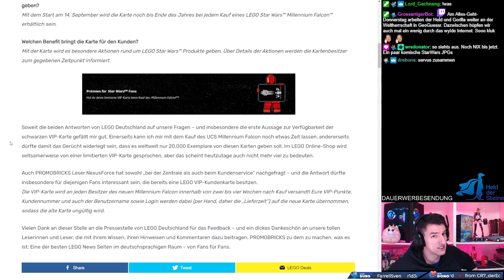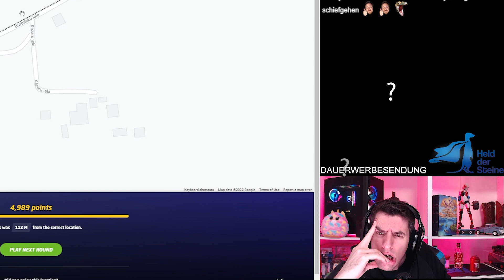Held der Steine Twitch Momente Januar 2022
Welt, willkommen beim Helden!

Ihr seht hier verschiedene Abenteuer, die live auf Twitch gestreamt wurden und nun ein wenig aufbereitet archiviert werden. Wir spielen, unterhalten uns, kochen auch mal und empfangen Besuch. Es ist eine schöne Runde, die durch die beste Community besonders kuschelig wird.
Habt viel Freude und denkt immer daran:

Nur gebrauchtes Lego ist gutes Lego*:
Lego bei Ebay

Kurz zu mir:
Einige von Euch kennen mich vielleicht aus meinem Held der Steine-Kanal, den ich als kleiner Held, jung und den Kopf voll Träumereien, in Frankfurt gründete. Seit vielen Jahren versuche ich dort die Welt der Bausteine zu sortieren, das entdeckte Wissen zu teilen und Euch in ruhigen Momenten auch zu unterhalten.

0:00 Weise Worte

Held der Steine GmbH
Laubestr. 26
60594 Frankfurt am Main